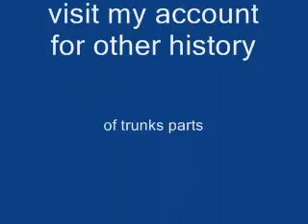history of trunks(part-1)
visit my acount for the other parts of this movie